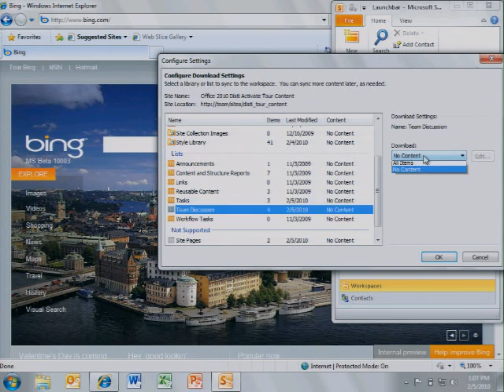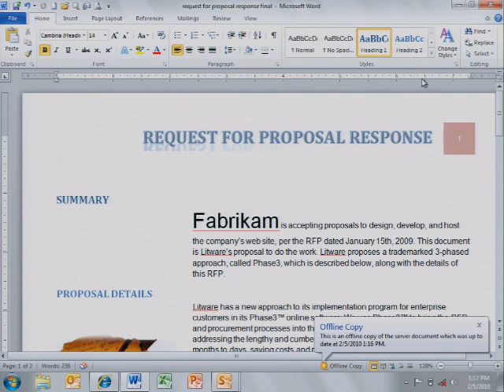Office 2010-tips: SharePoint Workspace 2010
Microsoft Office 2010 tipsfilm: Öka produktiviteten med Microsoft SharePoint Workspace 2010 (engelska)